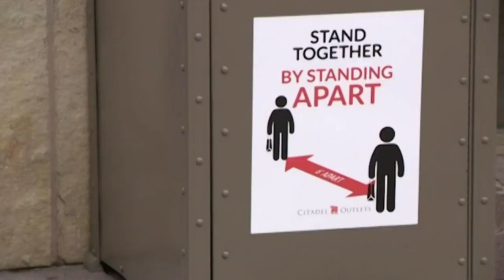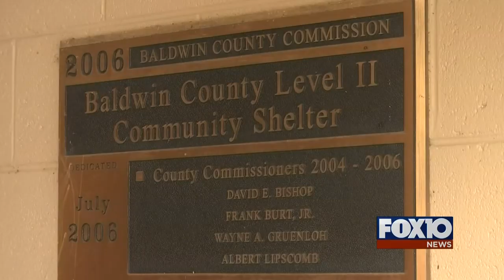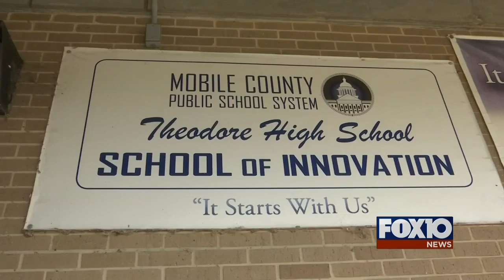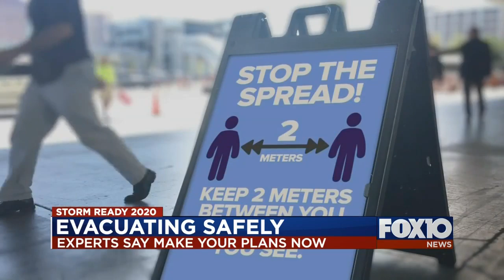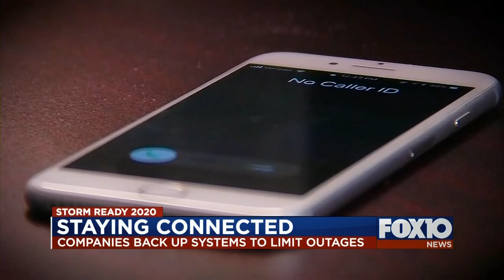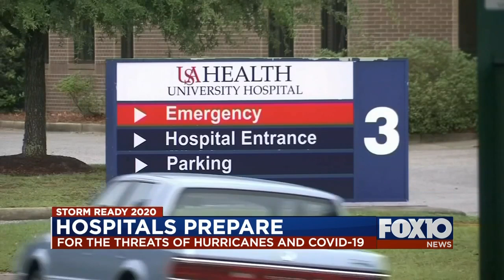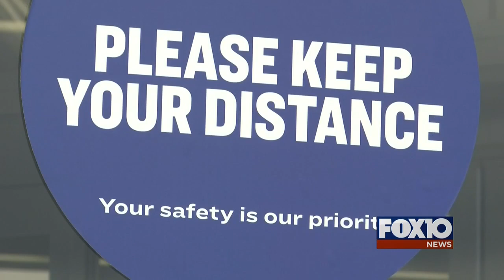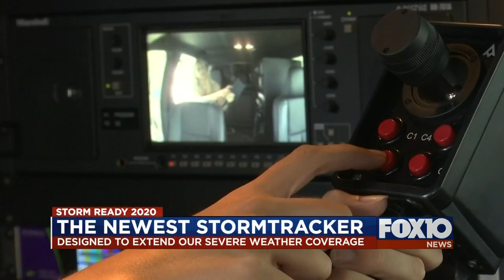"Storm Ready 2020: Preparing During a Pandemic"